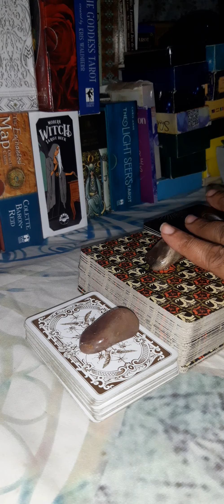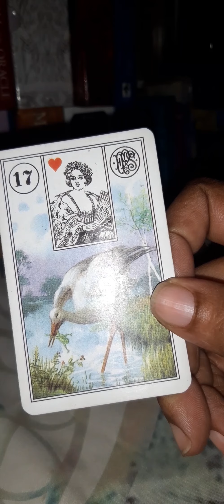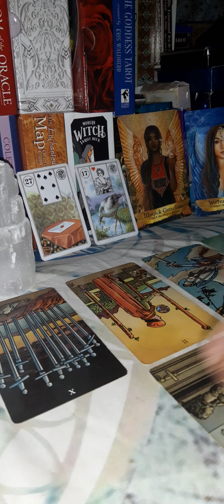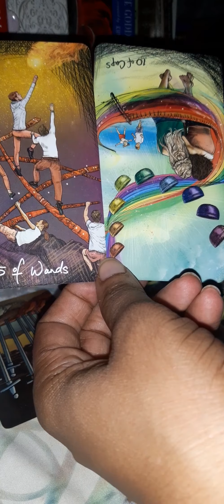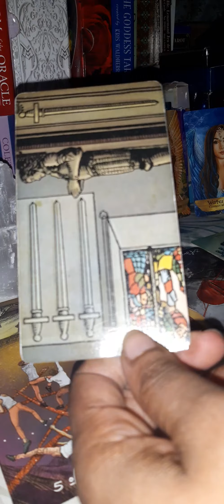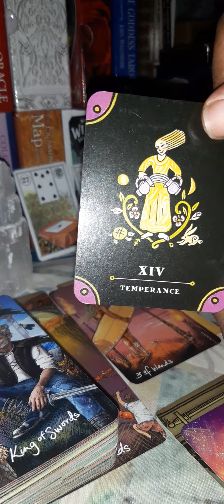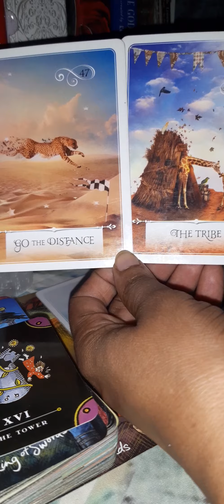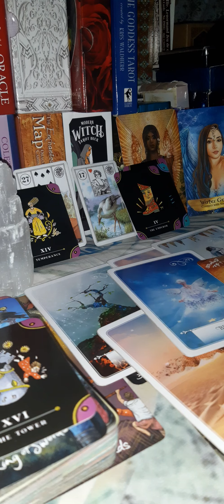You're so focused on doing you that you don't see them coming.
Hey guys,

Here's your reading. Just take what resonates and leave the rest. For more information on this channel, please click on the About tab.

** Please note that I am not doing personal readings for the moment.**